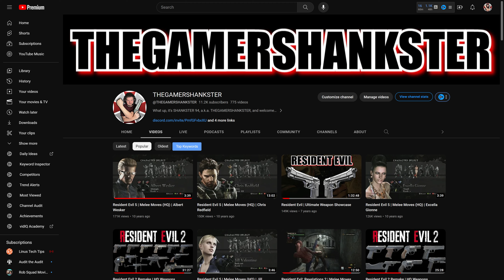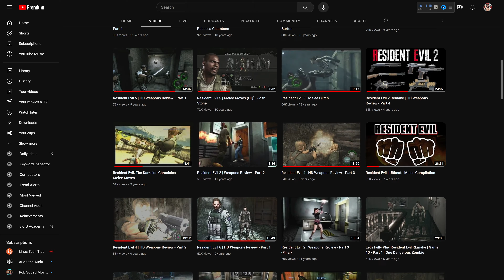THEGAMERSHANKSTER | Channel Trailer (4K)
New to the channel? I'll give you a short summary of what you'll find here.